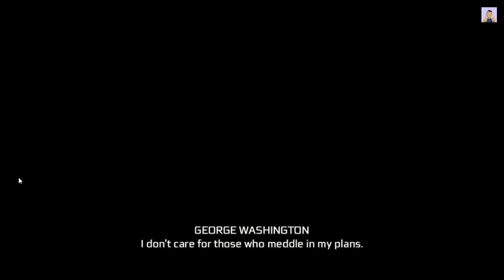Part-2- The Tyranny of King Washington- DLC AC III: 2024 - Full Game Walk through - No Commentary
The Tyranny of King Washington - DLC Assassin's Creed III: Complete Gameplay with Expert Tips & Tricks!, Pro Strategies and Easy Tips for Success, Let's play Easy way to complete the Mission Part-wise Below:

-The Infamy
Awaken, Warn the Village, Sky World Journey, One-Man Wolf Pack, Path of Revenge, Justice Served, Memory Fragment

-The Betrayal
Prison Break, Sky World Journey (Betrayal), Dive Bomb, Return to Sender, Man of Mettle, Pieces in Motion, Aquila Unchained, Escape to New York

-The Redemption
Dark Waters, Sky World Journey (Redemption), Parting of the Blue Sea, Feeding the Masses, One Step at a Time, The Signal, Halls of Injustice, Inevitable Confrontation

The Tyranny of King Washington explores an alternate history where George Washington becomes corrupted by the Apple of Eden. It will be covered over three packs of DLC. The first, titled The Infamy, The second pack, The Betrayal,  The Redemption, the final pack. The three packs can be purchased separately or for a lower total price as part of the Season Pass.